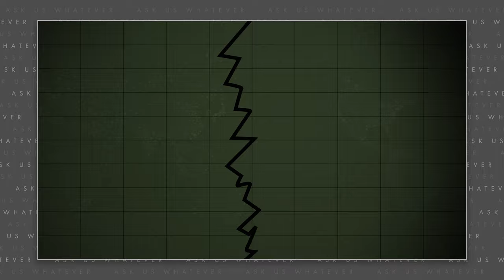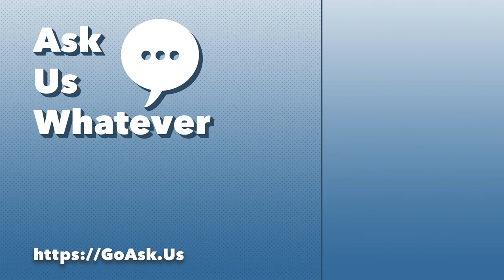How Auctions Can Solve Trade Wars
Free trade and our current system of tariffs both have flaws as demonstrated by the $11 trillion the US owes creditors. There is a better way by letting supply and demand set tariff rates in a sort of electronic stock market. We are proposing a trade auction that will promote a type of competition between trading partners that will keep prices in check.

Ask Us Whatever

Written and Produced by Joe Sorge.
Directed and Edited by Scott McKay Gibson, Sascha Fridberg.
Filmed by Sascha Fridberg, Scott McKay Gibson.

Animations by Sascha Fridberg, Scott Gibson.

Theme Music by Scott McKay Gibson.
Sound Design and Mix by Scott McKay Gibson.